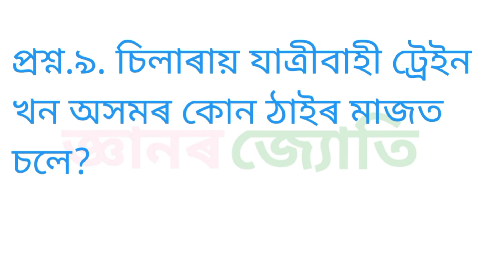Assamese quiz ২০২২। অসমীয়া কুইজ। অসমীয়া সাধাৰণ জ্ঞান